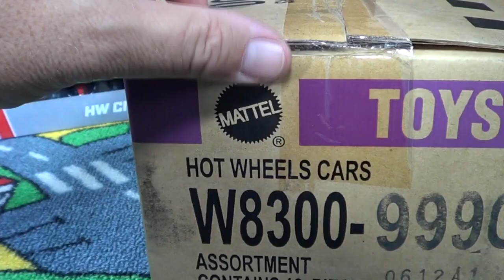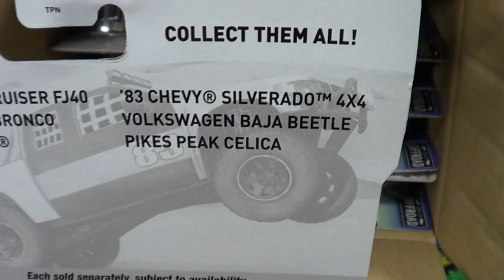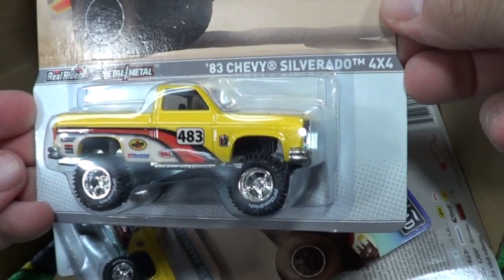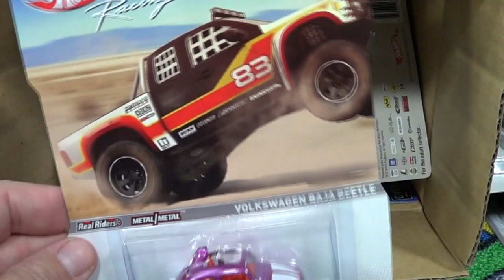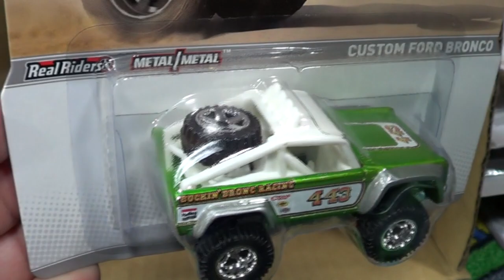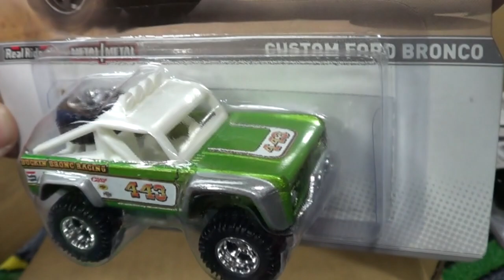2012 Racing Series: Off Road With Silverado Bronco And Beetle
I love these big rubber tires on some of the Offroad Racing models! Metal bases and bodies too! I picked up this sealed case at the Convention for only $25. Thats about $1.50 a piece! What a deal!
The vehicles in this 6-piece set are:
Toyota Land Cruiser FJ40
Custom Ford Bronco
'83 Chevy Silverado 4X4
Volkswagen Baja Beetle
Sandblaster
The Annotated videos at the end:

Race Grooves, Track Time, mr.grooves,

Find Race Grooves on your favorite social sites!